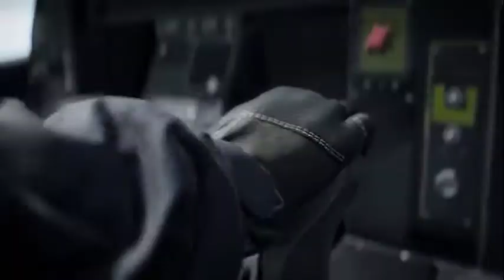BATTLEFIELD 2042 Reveal Trailer | Battlefield 6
Battlefield 2042 | Battlefield 6

       Battlefield is more than just a first-person shooter game. It is going to have large maps, tornadoes, and much more in a future-based storyline. Battlefield 2042 is set to launch globally on October 22, 2021. However, there are a couple of other days that the fans need to keep in mind. At the end of the Battlefield trailer that has been recently launched, players are informed about the gameplay reveal on June 13, 2021. This would be followed by Battlefield 2024 alpha testing, which would begin sometime in July.

             The next installment in Battlefield is based on a fictional global conflict in the year 2042. It includes non-patriated mercenary soldiers, larger-than-life battle scenarios, and extraordinary graphics. The players will get to choose from 10 dedicated specialists replacing the classes in the previous version of the game. A total of 128 players could battle in All-Out Warfare mode, in as many as 7 maps. Like many other multiplayer shooters, Battlefield 2042 would also come with free and paid Battle Pass.

Here are the Battlefield 2042 System Requirements (Minimum)

CPU: Core i5 6600K / AMD FX-8350.
CPU SPEED: Info.
RAM: 8 GB.
OS: 64-bit Windows 7, Windows 8.1, and Windows 10.
VIDEO CARD: DirectX 11.0 Compatible video card with 2 GB VRAM (AMD Radeon HD 7850 / nVidia GeForce GTX 660)
PIXEL SHADER: 5.0.